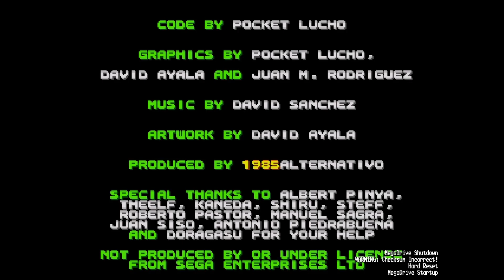Oh Mummy Sega Mega Drve Amstrad cpc464 HomeBrew Review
80sretrogamer Reviews Oh Mummy Sega  Mega Drive  Amstrad cpc464 Remix